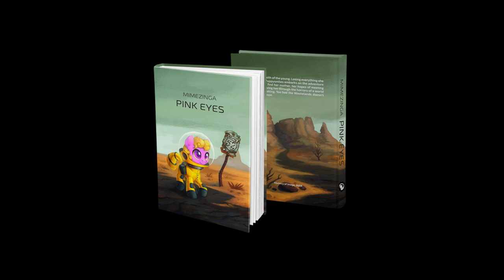Foally of Man Interview with Mimezinga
Chris is Brony, Robert is not, Mimezinga is an author.

Download the podcast available through iTunes or the Google Play Podcast Directory